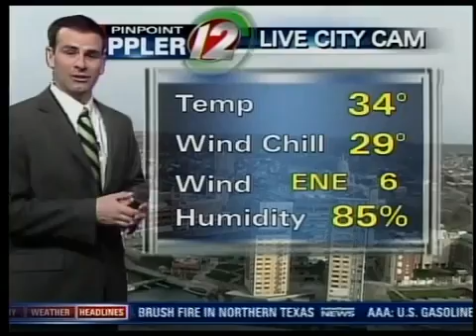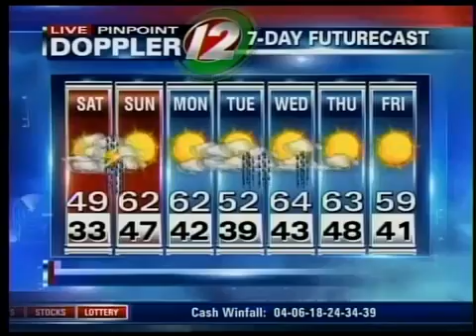Saturday Morning Forecast